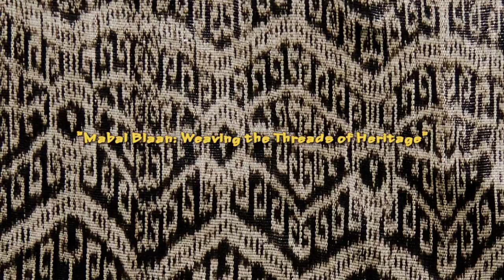"MABAL BLAAN: Weaving the threads of heritage"